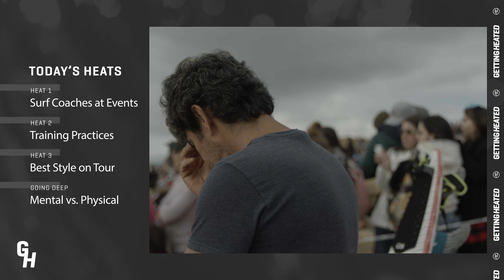Who Has The Best Style On The WSL Championship Tour? | GETTING HEATED w/ Selema Masekela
This week, Selema Masekela joins the crew to talk coaching, training, and style. The tour is made up of the most talented surfers on the planet and the surfing done in competition is the most high-performance in the world. But the question of the day is, which athlete has the best pure style? Is it a title contender, a young star, or a total sleeper?

HEAT 1: DO SURFERS REALLY NEED TO HAVE COACHES WITH THEM AT EVENTS?

HEAT 2: WHAT'S THE SINGLE MOST IMPORTANT THING A SURFER CAN DO OUTSIDE OF THE WATER TO BE A BETTER COMPETITOR IN THE WATER?

HEAT 3: WHICH SURFER HAS THE BEST STYLE ON TOUR?

GOING DEEP: DOES THE MENTALLY TOUGHEST COMPETITOR HAVE THE ADVANTAGE OVER THE MOST PHYSICALLY GIFTED?

GETTING HEATED | Are Australian Surfers At An Immediate Advantage When The Tour Starts Again In Their Home Waters?

BILLY: Chapter 1 - Big Wave Champ Wins It All, Chases Massive North Atlantic Swell To Morocco

THE GREATEST HEAT EVER? John John Florence VS Kelly Slater '14 Tahiti Full Heat Replay | WSL REWIND